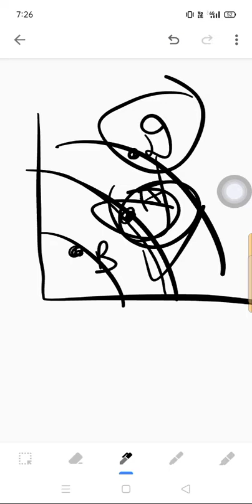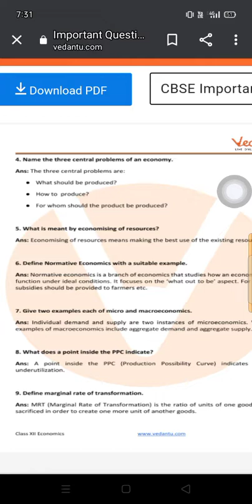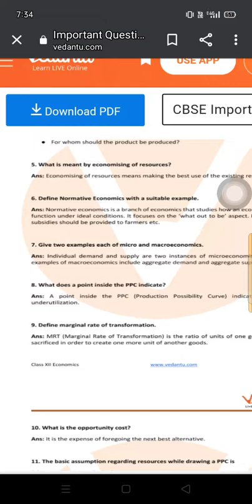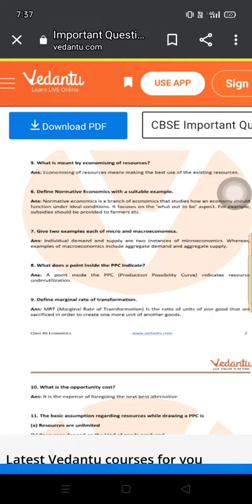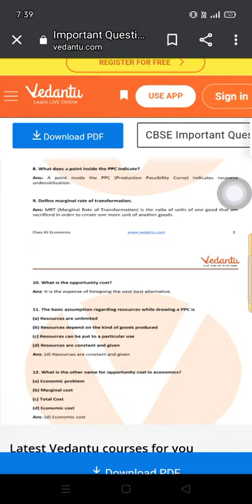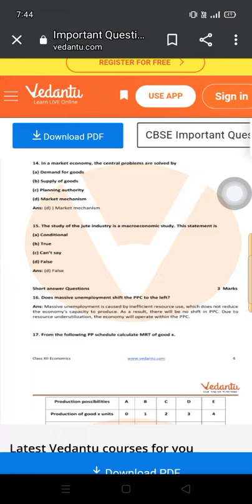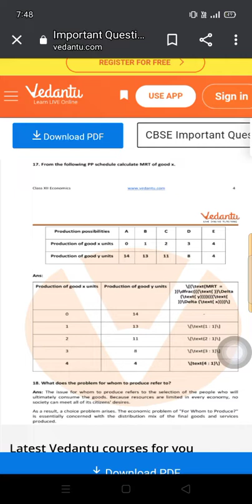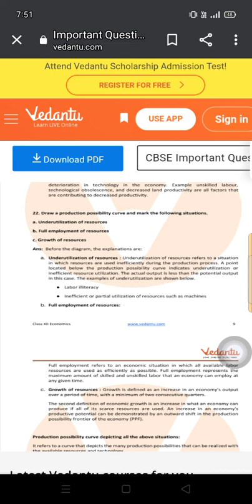chapter 1 introductory microeconomics || most important question ||class 11th